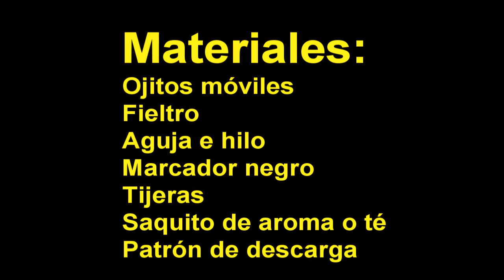Episodio 517- cómo hacer un saquito de aromaterapia en forma de corazón - manualidadesconninos